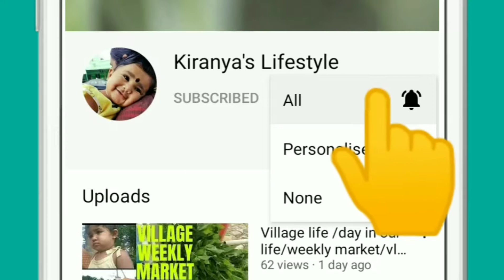Tapiaco dhosa/maravallikilangu dosa/kuchikilangu dosa in tamil/healthy breakfast and dinner